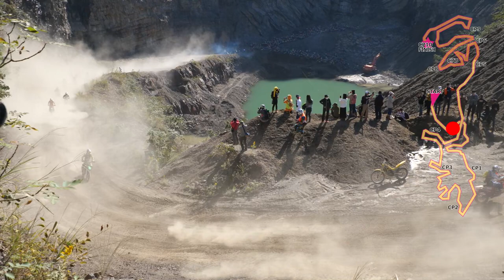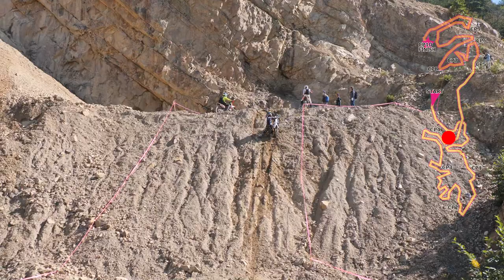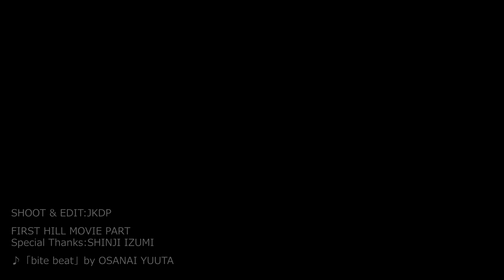シコクベルグ／20201025 SHIKOKUBERG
愛媛県の新居浜で西日本砕石の所有する広大な採石場で初開催となったシコクベルグ。会場の雰囲気が伝わる映像になってるとイイな
SHIKOKUBERG It's Inspired Erzbergrodeo. Magnificent View and Hard Section. Good Day!